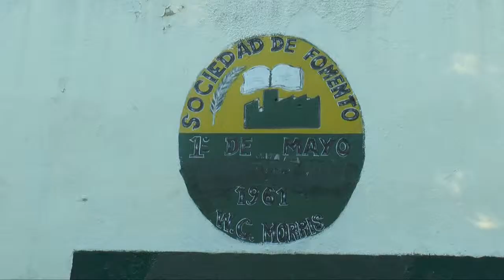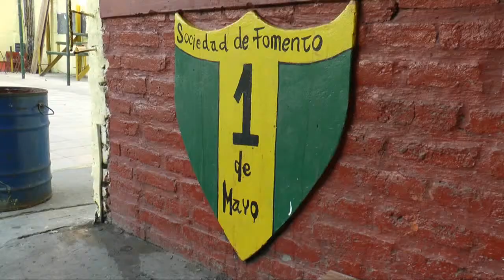Tesorero desaparecido: clubes de Hurlingham recibieron un subsidio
Tras la desaparición de Oscar Nakazato, los clubes de Hurlingham recibieron un subsidio de manos del sindicato de taxistas y APL para la compra de los trofeos, gestionado por el Concejal Juan Zabaleta